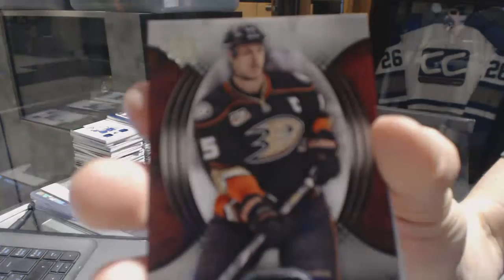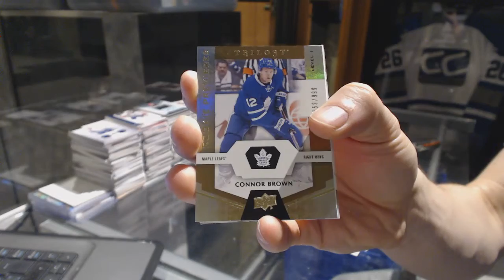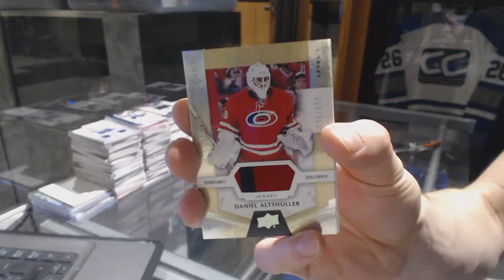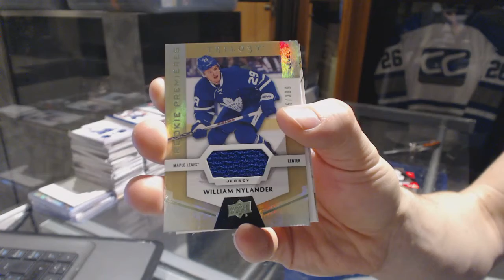13-14 UD Ultimate & 16-17 UD Trilogy Hockey Box Break - C&C GB #6889